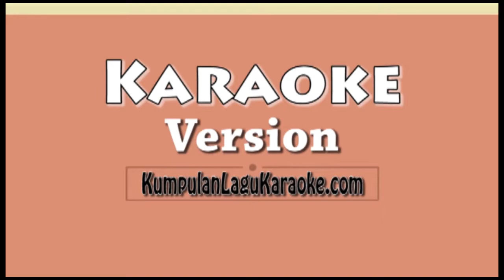ALONE - MARSHMELLO Karaoke no vocal instrumental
ALONE -  MARSHMELLO Karaoke
ALONE -  MARSHMELLO Karaoke
ALONE -  MARSHMELLO Karaoke